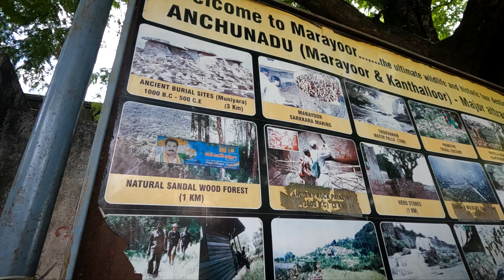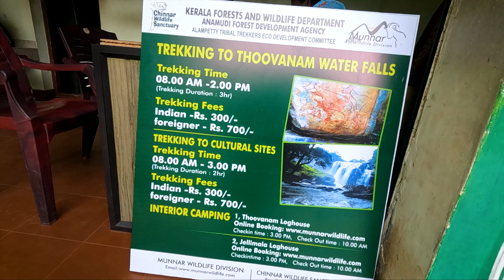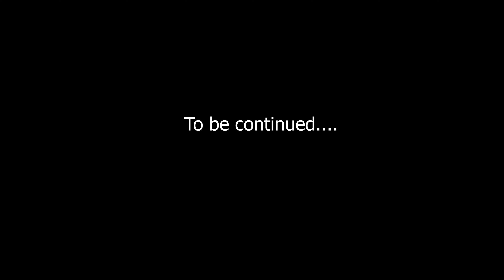Best waterfalls inside Chinnar Wildlife Sanctuary - Thoovanam falls | மூணார் சுற்றுலா | Couple Vlog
Hello Friends,

Welcome you all to our next series! We're now in God's Own Country to explore the beauty of Munnar in its rainy days. In this video, you will be watching everything you need to know about Thoovanam waterfalls and Chinnar wildlife sanctuary trek.

Chinnar Wildlife Sanctuary:
Chinnar Wildlife Sanctuary is located 18 km north of Marayoor on State Highway 17 in the Marayoor and Kanthalloor panchayats of Devikulam taluk in the Idukki district of Kerala state in South India. It is one of 18 wildlife sanctuaries among the protected areas of Kerala.

Munnar:
Munnar is a town and hill station in the Idukki district of the southwestern Indian state of Kerala. Munnar is situated at around 1,600 metres (5,200 ft) above mean sea level in the Western Ghats mountain range. Munnar is also called the "Kashmir of South India" and is a popular honeymoon destination. The name Munnar is believed to mean "three rivers" referring to its location at the confluence of the Mudhirapuzha, Nallathanni and Kundali rivers.

0:00 - Teaser
0:41 - Intro to Anjunadu
3:16 - Thoovanam Trek Details
3:41 - Trek begins
6:41 - Thoovanam waterfalls
10:02 - Outro